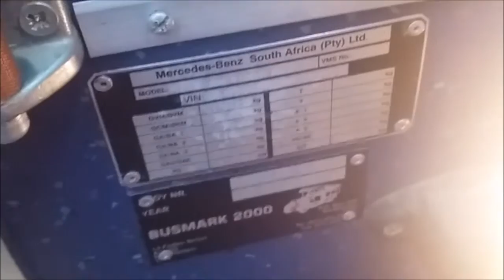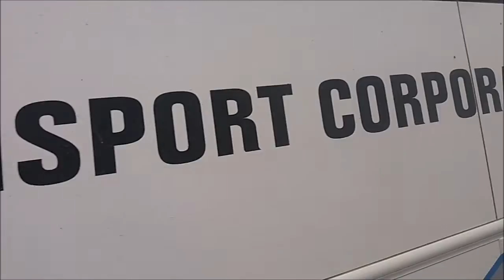MTC bus ride to King William's Town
This bus was a little bit dirty for a monday morning, can't believe the driver didn't clean it yet he kept it at his house over the weekend. :(

This is a ride on Bus 123 Bumark built with Mercedes-Benz chassis